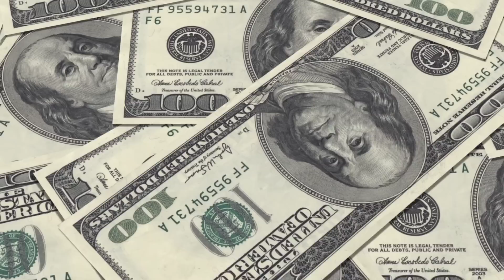Avatar 2 Box Office Collection worldwide 1500 करोड़ कमाके सारे Record तोड़,R2H Nazim,Munawar React